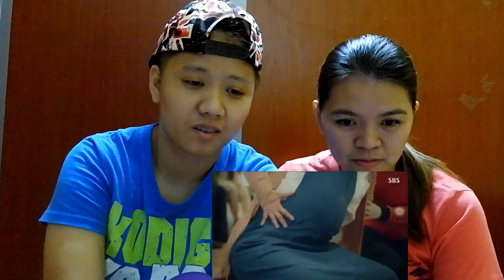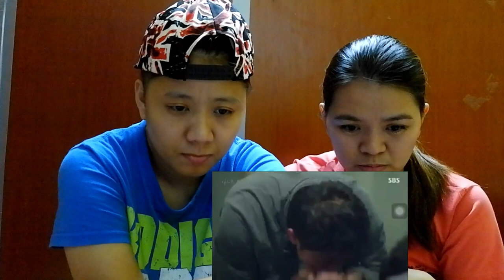Pinoy actors in a Korean Drama? (Reaction)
KEEP CALM 'COZ LOVE WINS! 🌈

LOVE SINCE 2011,
Dream ♥ Rebs